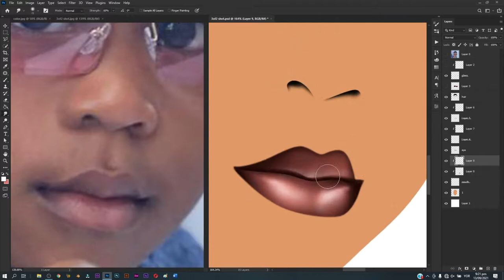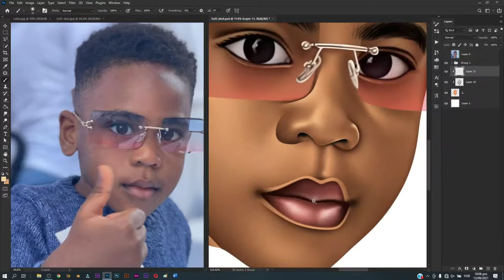Painting Speed Art | Adobe Photoshop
In this video, we will be reviewing how to paint in Photoshop using Donjazzy picture as refrence! Convert your images into digital paintings with just few steps. Besides, Digital painting is easy using Photoshop.

In this episode, we will see how good the results of this Application is when it comes to transforming pictures into paintings. Also, we will learn how to customize to make the painting look more vibrant, appealing, and realistic.

I'll also show you how you can 'cheat' a bit and skip the initial sketching fase by tracing a photo. It's a great way to practice your painting skills. Besides, it might encourage you a bit and keep you motivated.

This video is also related to:
Create a Vector Style Illustration in Photoshop.
Photoshop tutorial: Create vector portraits in Photoshop.
Convert JPG image into Vector Art.
Easily Create a Cartoon Vector Art from a Photo.
Photoshop Tutorial: Easily Create a Cartoon Vector Art from a Photo
Photoshop Tutorial: Making a Nice Vector Graphic from an Image
Vector Photoshop Tutorials
vector style art
vector portrait tutorial photoshop
Photoshop CC - Cartoon Vector Effect
How To Create a Realistic Painted Effect in Photoshop
How to turn a photo into a painting in Adobe Photoshop
Photoshop Watercolor Painting Effect Tutorial
How to Turn a Photo Into a Painting with Photoshop
photoshop painting effect tutorial
oil paint effect in photoshop cc
oil painting effect in photoshop cs6
Photoshop Tutorial: Transform Photos into Beautiful, Impressionist Paintings
Photoshop Tutorial Photo Effects - Digital Painting Effect

SOFTWARES I USE:
- Adobe Photoshop
- Filmora 9
- OBS Studio
- Handbrake